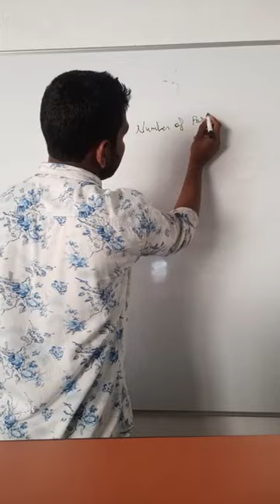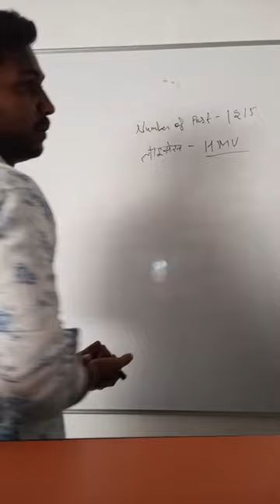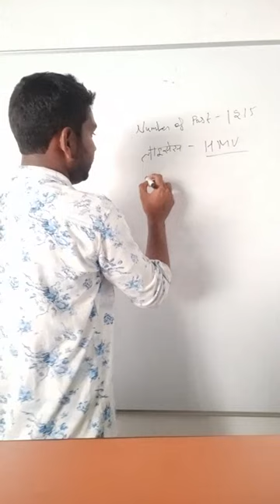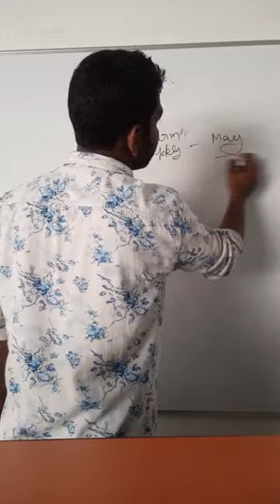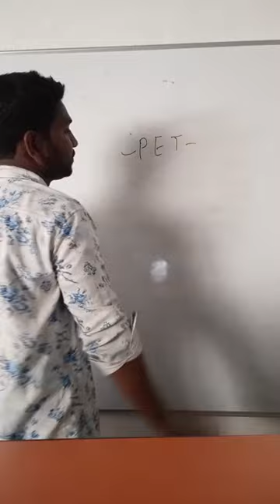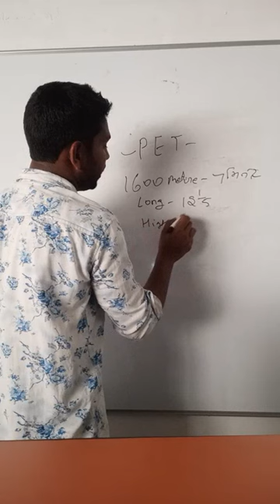Delhi Police Driver Recruitment 2021// Delhi Police New bharti Driver 2021// Delhi Police 2021//